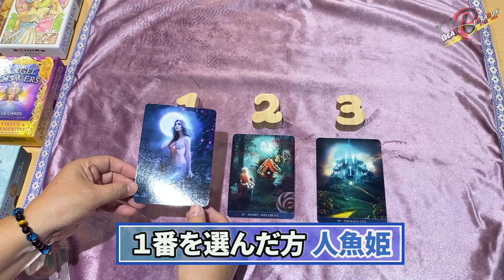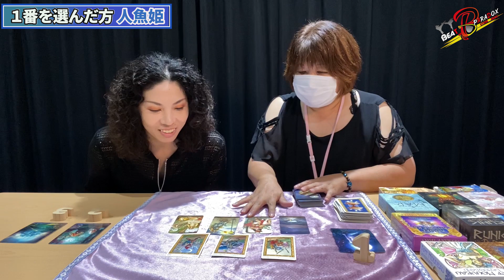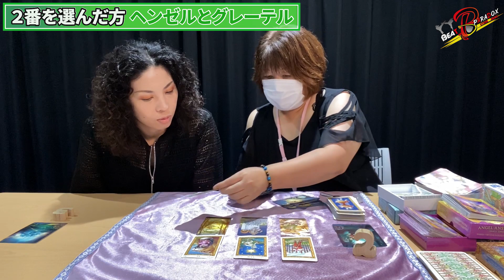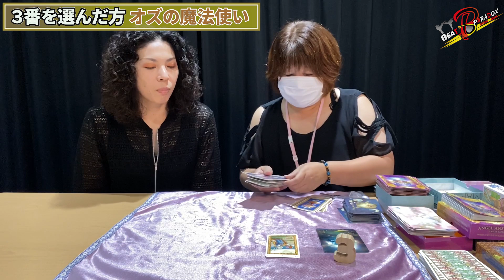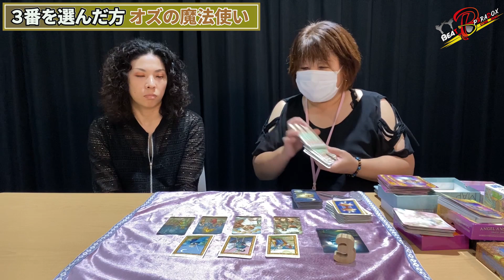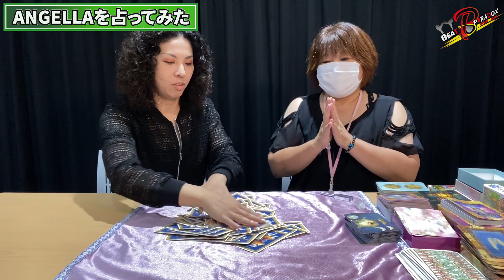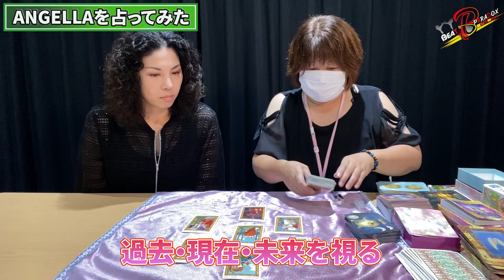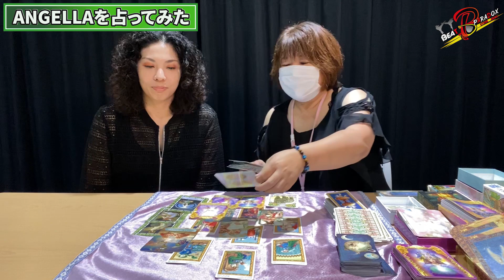脱線企画！いつもご覧いただいてる皆様の今と今後！願望成就を鑑定してみたよ【三択タロットリーディング】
タロット、オラクル鑑定歴約40年のみれDが、三択タロットリーディングで皆さんの願望成就を鑑定！

三択から直感でピンと来たものをお選びください。
状況がちょっと違うなとおもいましたら、他の選択肢も読んでみてくださいね。

  選択肢公開 02:02
１番さん      02:22
２番さん      08:47
３番さん      14:16
ANGELLA    22:34

三択リーディングは全体リーディングになります。
あてはまらないな、という場合はスルーしていただいて大丈夫です。

ピンときた時、みた時がタイミングです。
占いは予言ではありません。特に選択型、全体リーディングの場合はエンターテイメント要素が強くなります。

おみくじを引く感覚で、受け取りたいなと思うことを受け取ってみてくださいね。
良いことを呼ぶ込むために背中の後押しになればと思います。

＊全体リーディングの場合、タロットカードは正逆をとっておりません。
またカード本来の意味だけではなく、全てのカードからのメッセージを受け取ってお伝えしています。

★みれD鑑定歴★
タロット、オラクル鑑定歴は約40年。
タロット・オラクル・ルノルマン・ルーンを
使用し、対面鑑定、メール鑑定、電話鑑定などやっております。
皆様が心から笑って過ごすお手伝いができたら嬉しいです。

▼特報▼　映画「英雄傅(仮)」制作決定！
仮面ライダー、スーパー戦隊シリーズ、ウルトラマンと3大特撮を全て手掛けたアクション・特撮界の巨匠坂本浩一監督が、本物の武術家を起用する本格武術アクション映画！
出演：浅井星光、白川竜次、北川貴英ほか。お馴染みの武術家も多数出演。
撮影時期：2024年7月より開始予定
企画・製作：テアトルアカデミー/BEAT PARADOX

ファイナンス、プロダクトリプレイスメントなど作品へのご参加募集しております。

【コラボ募集】
浅井星光のほしみんチャンネルwith BEAT PARADOXでは、YouTubeコラボを歓迎致します。 武術系に関わらず、お気軽にお声がけください。

Tシャツ、パーカー、スウエット、トートバックを2023年5月21日より下記サイトで販売開始！

デザインは、YouTubeで活躍する達人の皆様のTシャツデザインやロゴデザインなどを数多く 手掛けている、（有）八木マリンさん！
様々なベースデザイン、サイズ、カラーがありますので、お時間ある時に是非のぞいてみてください。